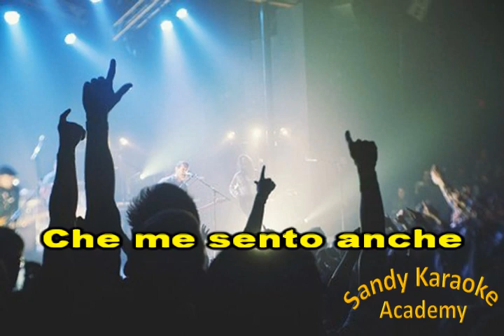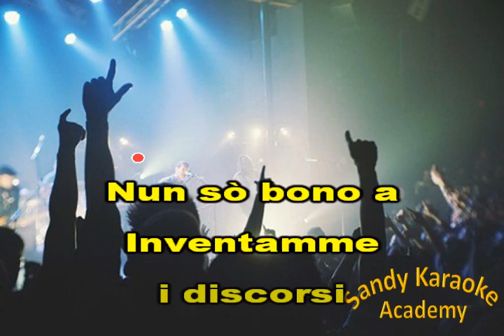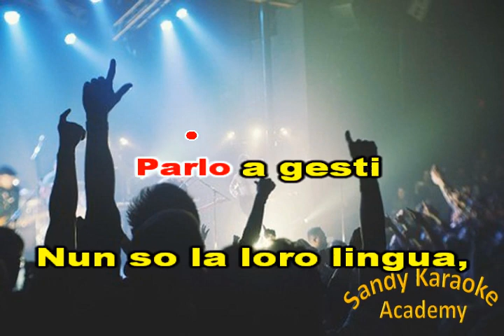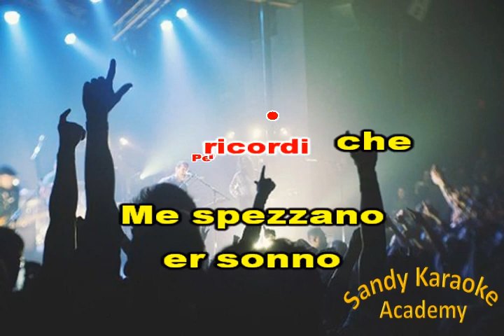karaoke fateme cantà Ultimo